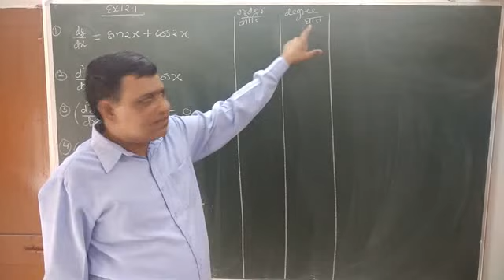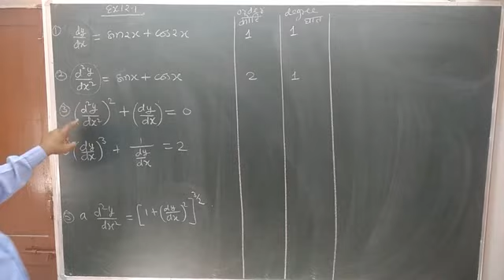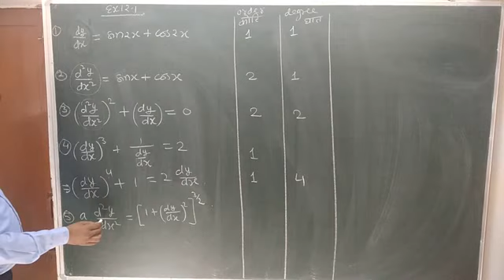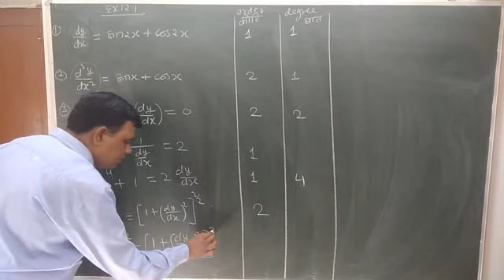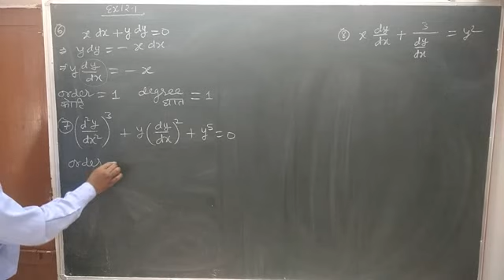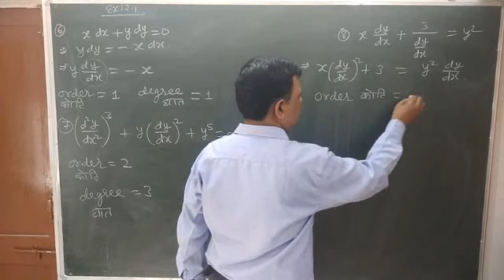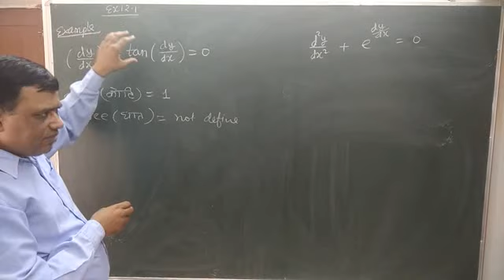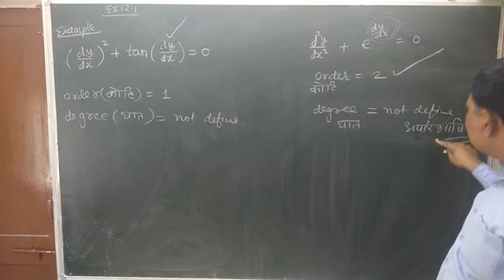Differential Equation class 12 RBSE EXERCISE 12.1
Order and degree of Differential Equation,